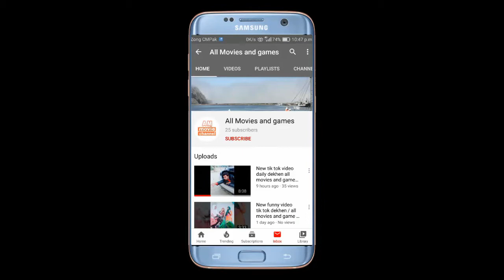Truck Simulator Europe 2 - Cargo Container Delivery - Android Gameplay ? All movies and games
Become the King of the Roads with Truck Simulator : Europe 2!

Become a real trucker with Truck Simulator : Europe 2!

Feel like driving real trucks with Truck Simulator : Europe 2.
Travel across many cities from Europe, visit places like Berlin, Venice, Madrid, Milan,Prague and more!

Features:
- Realistic truck physics
- 7 different trucks to drive
- 12 different trailers
- Realistic engine sounds
- Interiors for each truck
- Improved AI traffic system
- Excellent HD graphics and performance